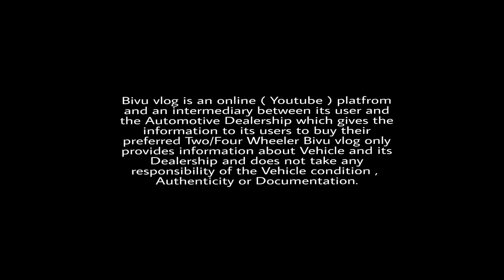2nd Hand UsedBike In Nagaon Assam/মাএ 35 হাজাৰ টকা ত Scooty পাব/Nagaon ৰ Rifa Bike For Sale ত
RIFA BIKE FOR SALE contacts number :--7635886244/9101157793 location :- Lakhinagar chariali A.T ROAD..Nagaon Assam